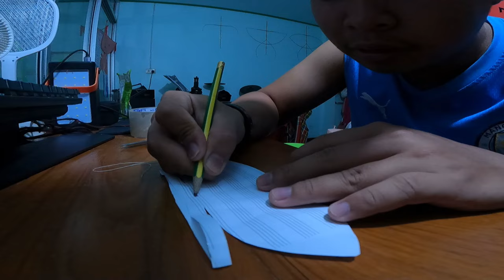สอนทำว่าวจุฬาติดสนูงบ0บาท Diyทำง่ายๆด้วยตนเอง!!